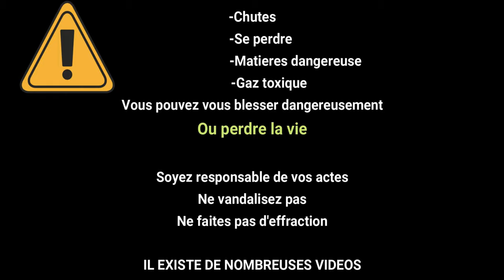[EXPLORATION] Un Bunker rempli de moustiques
Prescillia et Moi explorons un avant poste de la ligne Maginot qui est à notre grande surprise  occupé par un une armée de moustiques déjantés